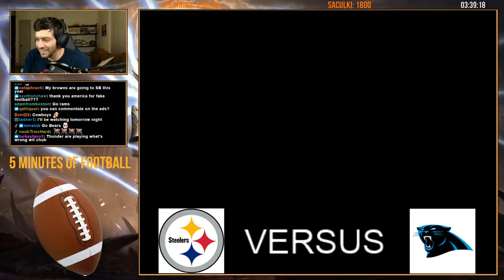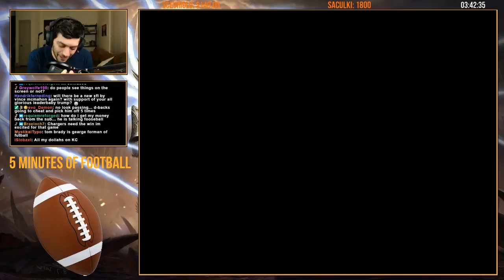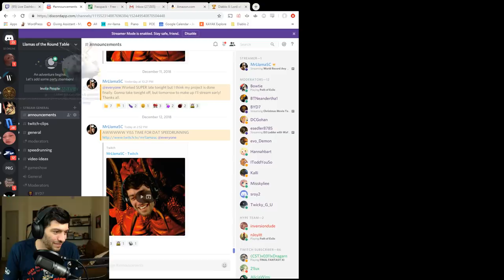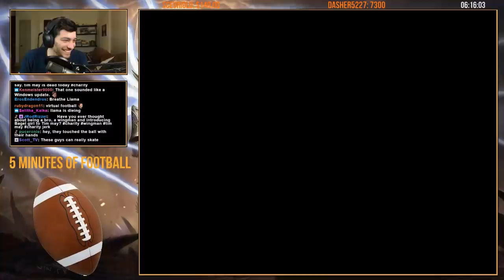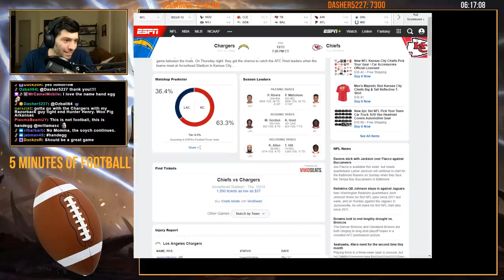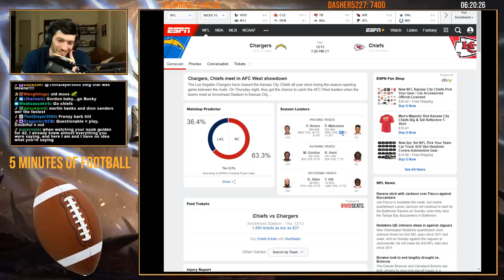Diablo 2 - Sorceress 69 minute Attempts!! (12/12/2018)